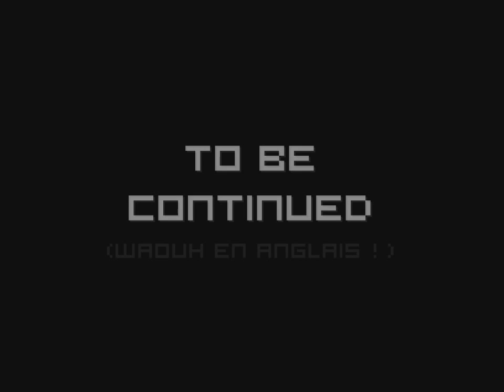[AJAC] Visite "guidée" de Khazad Craft 2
et ça continue dans la troisième terrasse pour l'avant dernière partie de cette visite commentée de Khazad Craft.